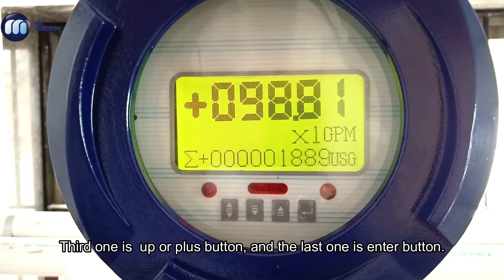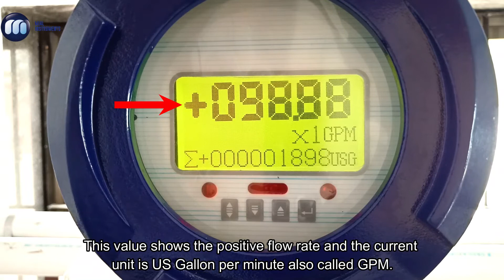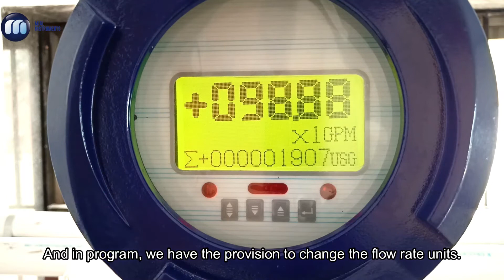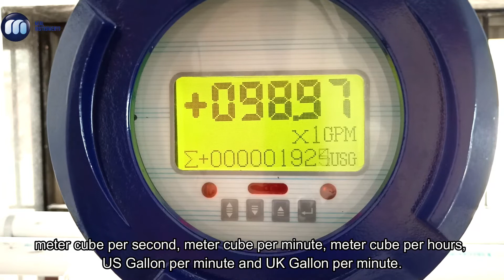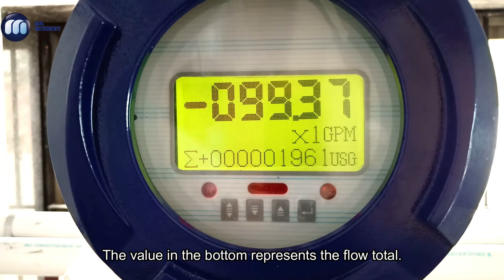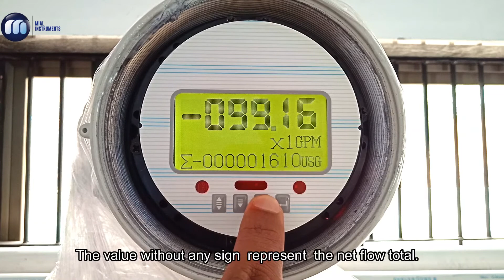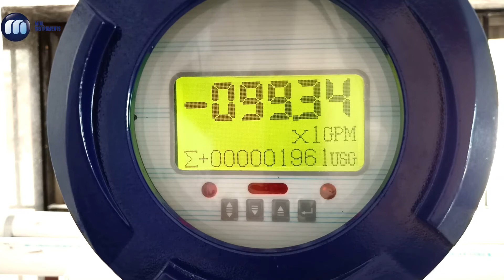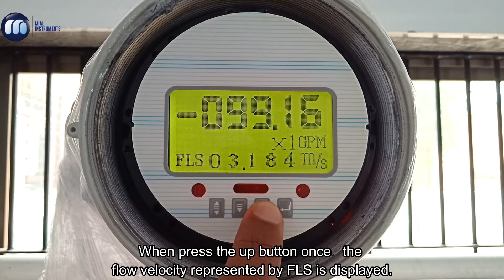MEF 2100 Electromagnetic (Integral) Flow Meter Display Parameters.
We are the leading manufactures of Electromagnetic/ Ultrasonic Flow meters and  BTU Meters.
Mial MEF 2100 Electromagnetic (Integral) Flow Meter-- In this video, we proudly introduce our Integral type electromagnetic flow meter display parameters. The video describes the unique features of Flow Meter.
The meter calibrated with 0.5% accuracy.

Please find us and follow here,

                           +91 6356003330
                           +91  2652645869